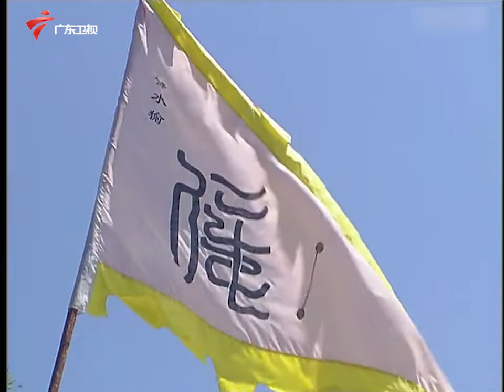外来媳妇本地郎2008年 第4季 第1452集 掘宝奇兵 (四)